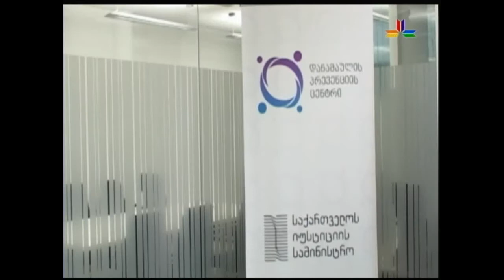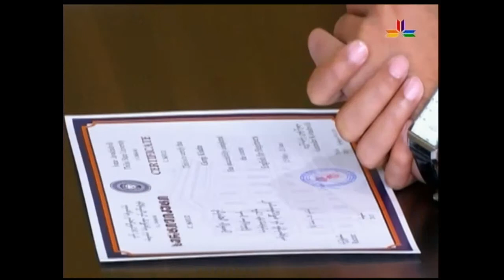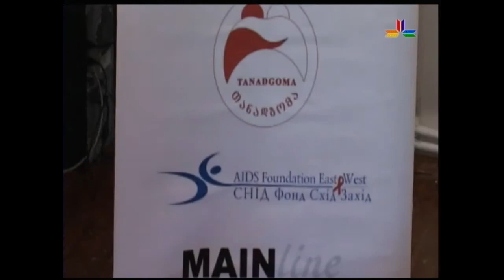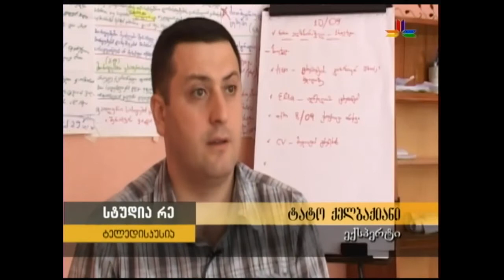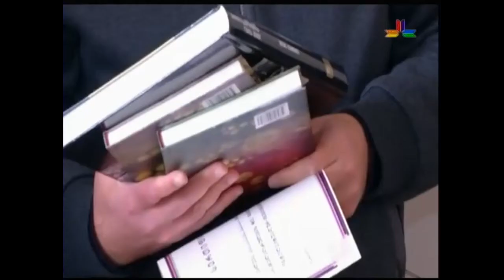სტუდია რე - ტელედისკუსია კრიმინოგენული სიტუაციის შესახებ